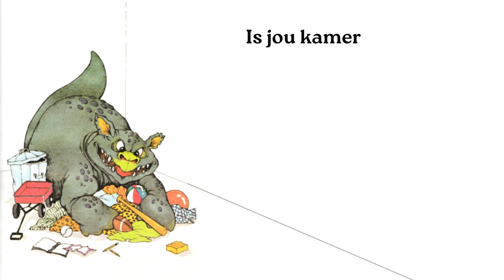Blinkie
Lees van Stronk en die Morsjorskasteel in die storie geskryf deur Stephen Cosgrove en voorgelees deur Nell.